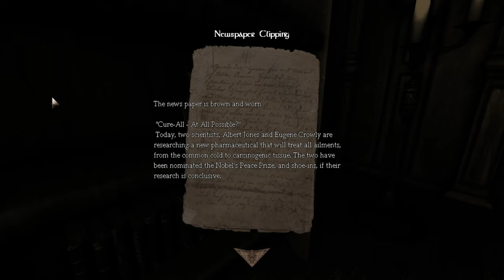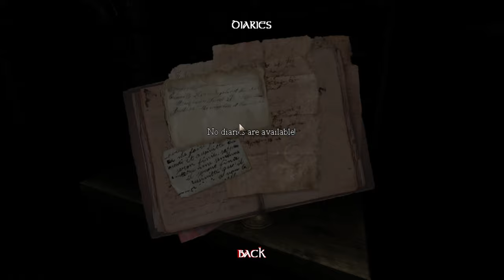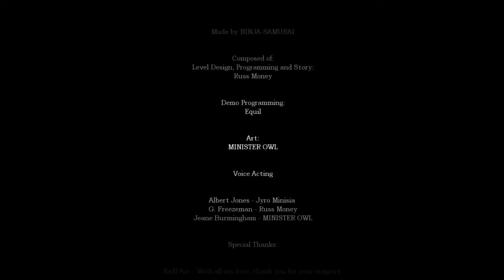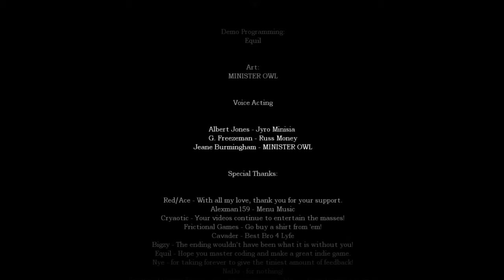Amnesia: Custom Stories "La Caza" by [Full Conversion Playthrough]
Name: La Caza

Creator: Team Ninja-Samurai

About this game: Amnesia: The Dark Descent puts you in the shoes of Daniel as he wakes up in a desolate castle, barely remembering anything about his past. Exploring the eerie pathways, you must also take part of Daniel's troubled memories. The horror does not only come from the outside, but from the inside as well. A disturbing odyssey into the dark corners of the human mind awaits.